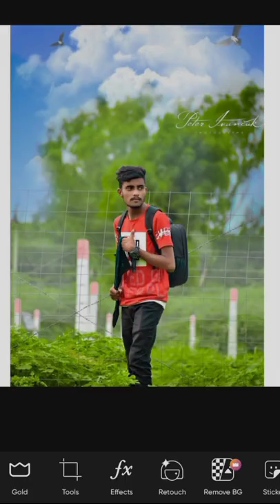PicsArt new photo editing background change //kuku edit Zone#viral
PicsArt new photo editing background change photo
 thanks for you waiting 🤗